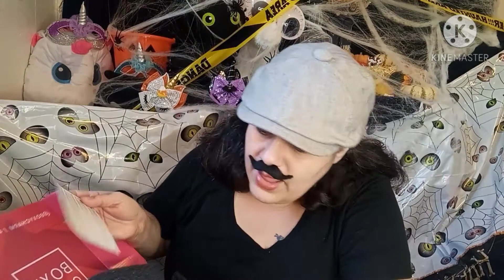Unboxing By Xaviaré (Mario Bros. Uncle) Boxy Base Oct.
Happy Halloween Month 🎃.
Having fun with this character.

Send Mail To:
Xinia Rojas
1780 Westchester Ave
Bronx , N.Y  10472